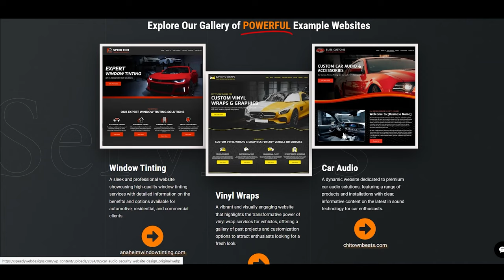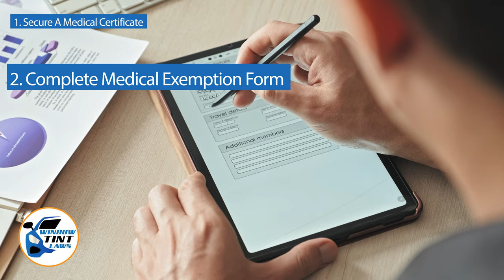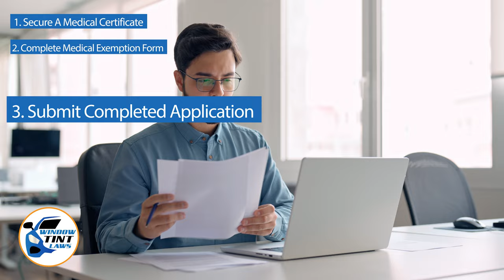North Dakota Window Tint Medical Exemption 2024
Did you know that there is a window tint medical exemption in North Dakota? This exemption allows individuals with certain medical conditions to tint their car windows for medical reasons. In this video, we'll go over the details of this exemption and how you can apply for it. Keep your eyes peeled for the expiration date in 2024!